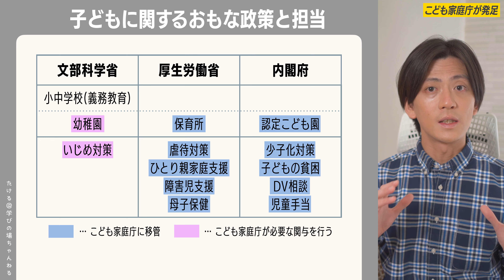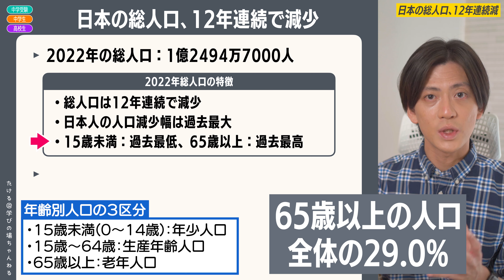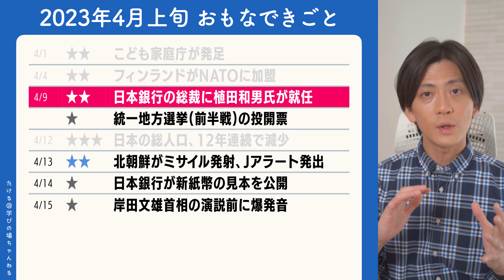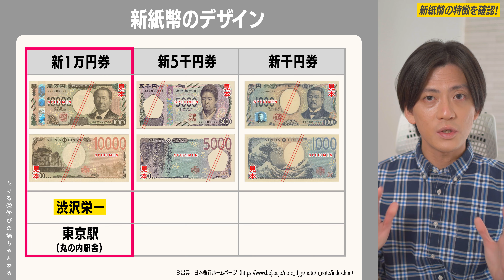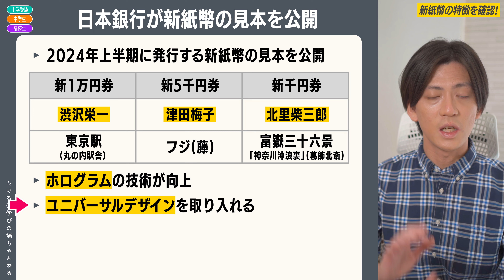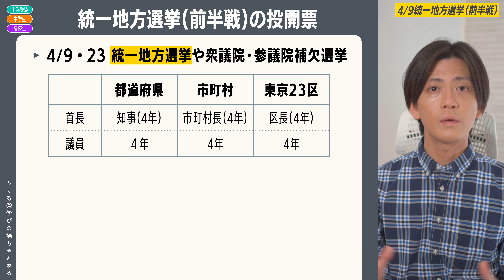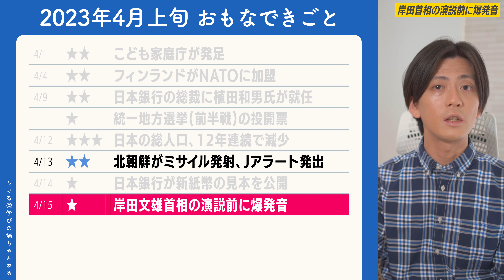【2023年4月上旬】時事問題まとめ！ポイント・用語・背景を解説【中学生・高校生から就活・社会人まで】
📱時事問題ブログはこちら！

✅時事問題の動画リスト

◆今回のおもな重要用語
こども家庭庁 / 縦割り行政 / こども基本法 / 子どもの権利条約 / 岸田文雄首相 ▼ 1億2494万7000人(約1億2500万人) /  年少人口・生産年齢人口・老年人口 / 人口減少社会 / 少子高齢化 ▼ フィンランド / スウェーデン / NATO(北大西洋条約機構) ▼ 日本銀行(日銀) / 総裁 / 黒田東彦 / 植田和男 / 金融政策 / デフレからの脱却 / 金融緩和(量的・質的金融緩和) / 急激な円安 ▼ 銀行の銀行・政府の銀行・発券銀行 / 日本銀行券 / 渋沢栄一 / 津田梅子 / 北里柴三郎 / 富嶽三十六景 / 葛飾北斎 / 錦絵 / ホログラム / ユニバーサルデザイン ▼ 統一地方選挙 / 民主主義の学校 ▼ 北朝鮮 / ICBM / Jアラート(全国瞬時警報システム)

00:00 はじめに
01:07 新年度で変わったこと
01:39 こども家庭庁が発足
03:59 日本の総人口が12年連続減少
05:54 フィンランドがNATOに加盟
07:19 日本銀行総裁に植田和男氏
08:37 新紙幣の見本公開
10:46 統一地方選挙
12:00 岸田首相の演説前に爆発音
12:40 北朝鮮がミサイル発射
13:33 さいごに

＝＝＝以下いつもの＝＝＝

✏️定期テスト対策をしたい人へ
先生によりどのくらい細かく出題するかが大きく異なります。動画で表示している「おもなできごと」の一覧表を中心に勉強してみてください！ただの暗記ではなく、言葉の意味や背景知識を知っていると覚えやすくなったりするので、動画を見ながら知識を深めてみてください！

✏️受験勉強をしたい人へ
中学受験、高校受験、大学受験…どの対策にも使えます。入試では出来事自体よりも、背景知識・関連する知識が多く問われる傾向にあります（例えば選挙があった年は選挙関連の出題が増えるなど）。動画で背景知識を確認したのち、問題集などで関連する単元をぜひ勉強してみてください！

DOVA-SYNDROME
@khaim さんの楽曲を使わせてもらっています！素敵な音楽です！